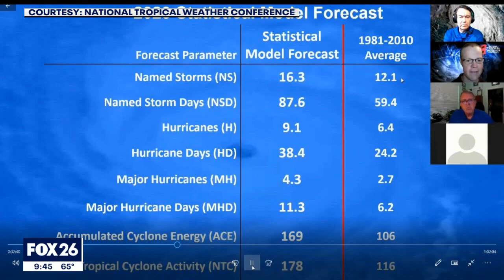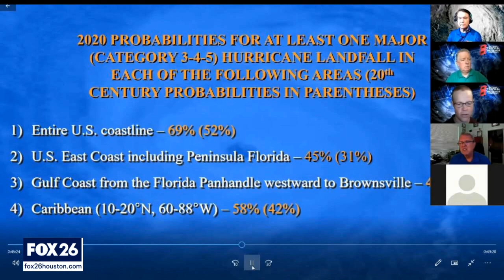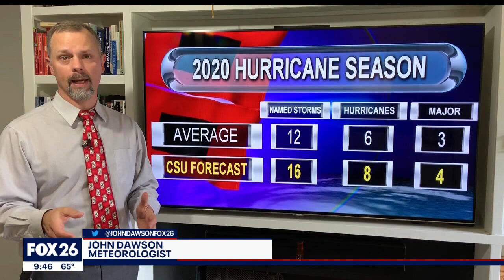CSU 2020 April Hurricane Season Outlook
Dr. Phil Klotzbach presented the Colorado State University's hurricane season outlook at the National Tropical Weather Conference. This is my first story to put together as so man of us are learning how to WFH.